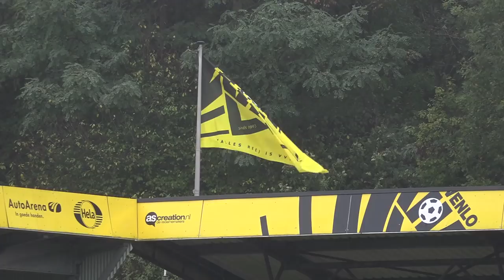VVV TV met Maurice, Evert, Tristan en nog veel meer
Hallo supporters,

Het is weer de hoogste tijd om jullie bij te praten over jullie (en onze) favoriete club. We kijken vooruit naar de wedstrijd tegen AZ met onder meer trainer Maurice Steijn. Evert Linthorst legt uit hoe blij hij is met het contract dat hij deze week tekende bij onze club. Tristan Dekker sleutelt aan de Top 3 en we spreken met algemeen directeur Marco Bogers over alle actuele zaken die spelen rond de club.